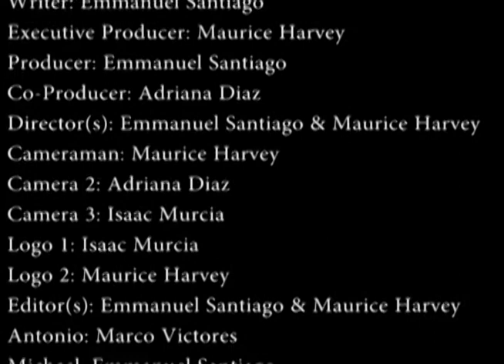The Let Out Short Film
Short Film Description: Michael Victores, a corrupt police officer, does everything he can to keep his corrupt ways from coming to light. WIll he succeed or will his corrupt ways be uncovered?
By Youthanasia Productions

Soundtrack:
Joey Bada$$: Super Predator
Childish Gambino: Redbone (Clean)